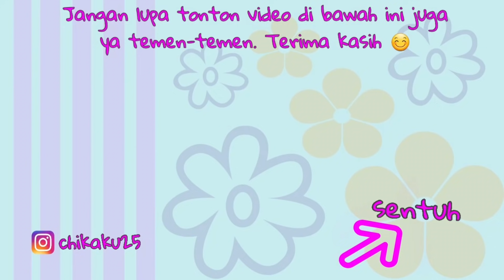Jualan Makanan Bohongan 💖 Drama Parodi Jadi Penjual Warteg with Engsub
Assalamu'alaikum temen-temen, kali ini Chika sama Mba Nok lagi main drama parodi nih. Chika jadi 2 peran, yaitu jadi penjual warteg dan pembeli. Oya, diawal video ada permainan anak jaman dulu loh, yuk dihafalin supaya temen-temen bisa ikutan main juga. Terimakasih.